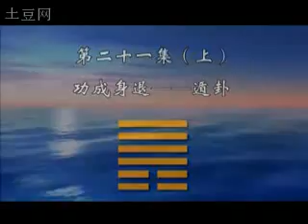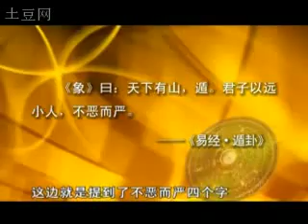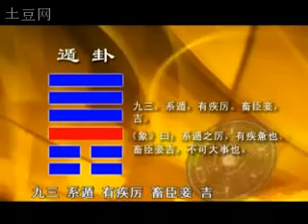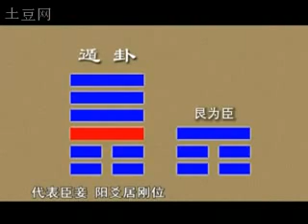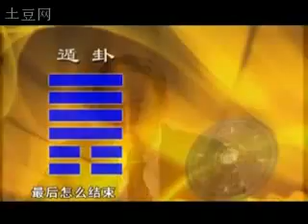第21讲（上）傅佩荣详解易经64卦 遁卦